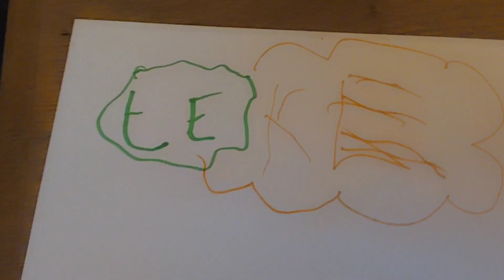22 mei 2024